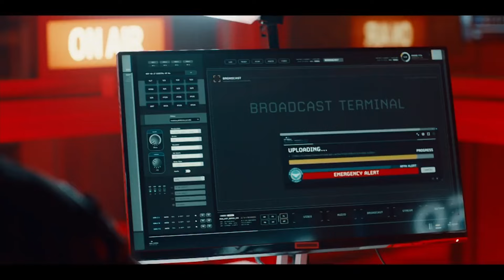The Truth About The Purge | The Purge (TV Series)| Fear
The truth about the Purge's effect on human behaviour is revealed...

From The Purge Season 2 Episode 10 ‘7:01 AM’: Purge Night continues to rage on and things get increasingly more dangerous; Esme, Ryan, Marcus, and Ben fight for their lives.

The Purge: During a 12-hour period when all crime -- including murder -- is legal, a group of seemingly unrelated characters cross paths in a city in an altered America. While the clock winds down, some will fight, some will hide, others will embrace what it means to purge to its fullest extent -- whether for revenge, personal gain, protection, or unadulterated glee. As each character is forced to reckon with his or her past and plot how to better their futures, they soon discover how far they will go on Purge Night.